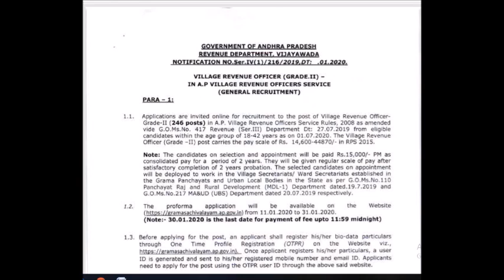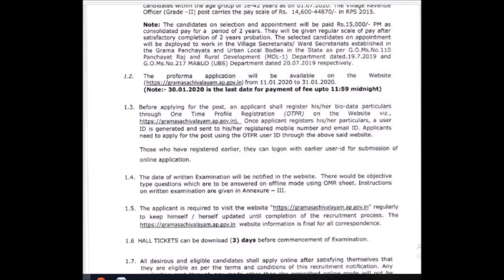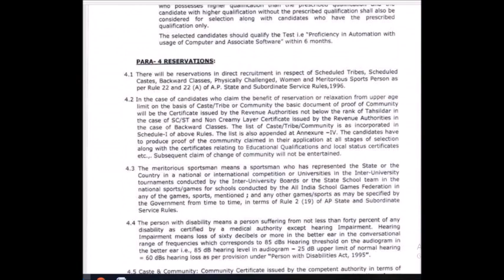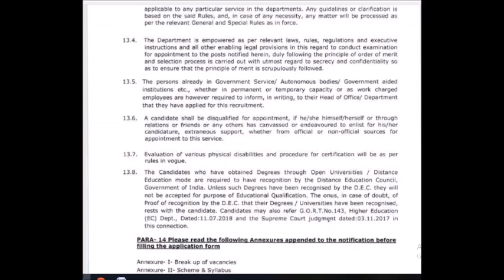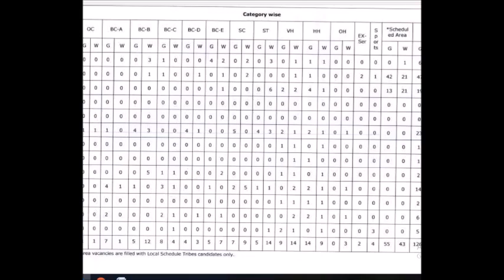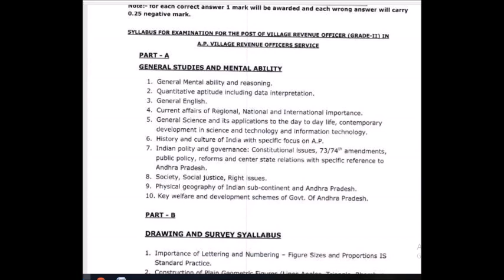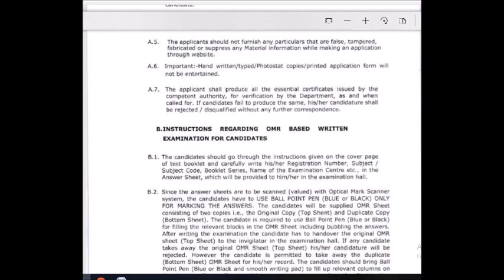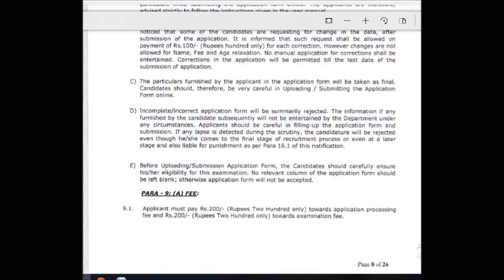VRO Latest Notification JOBS IN TELUGU 2020 FullDetails Salary, Syllabus,|VROFullJob DetailsinTelugu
rrb jobs
Downloadవీరో జాబ్స్  ఫుల్ డీటెయిల్స్
అప్లికేషన్ ఫి శాలరీ
VRO JOBS IN TELUGU 2020 Full Details Salary, Syllabus, |VRO Full Job Details in Telugu

         thank u